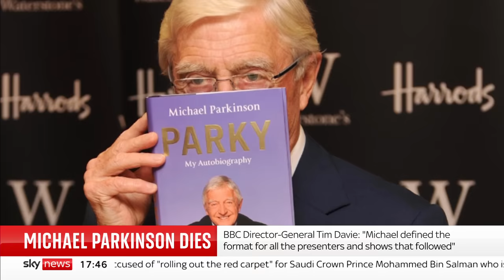Dickie Bird's final phone call to his close friend of 74 years - Sir Michael Parkinson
Dickie Bird, a close friend of Sir Michael Parkinson since they were 14 year olds in Barnsley, says that he spoke to him yesterday - and that he "knew there was something wrong with him".

The pair reminisced on growing up in Yorkshire as the sons of coal miners, and how their fathers "would have been very, very proud of us" as they both shed a few tears and cracked a few jokes.

Comedian and impressionist Rory Bremner recalled Sir Michael's career as a journalist, where his geniality, self of humour and "Yorkshire grit" made him the greatest interviewer of all time, he told Sky News.